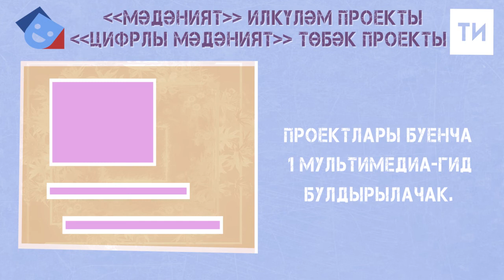"Мәдәният" илкүләм проекты - "Цифрлы мәдәният" төбәк проекты